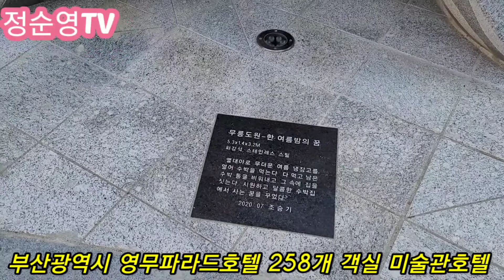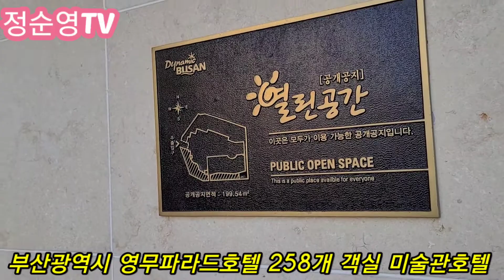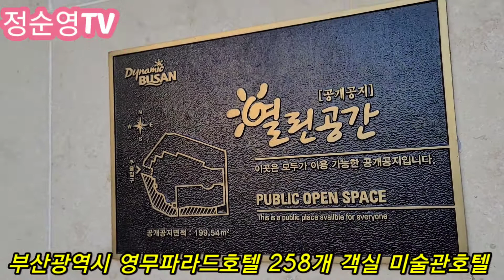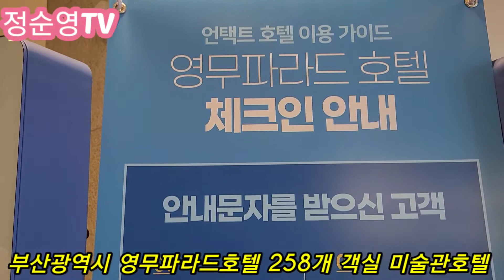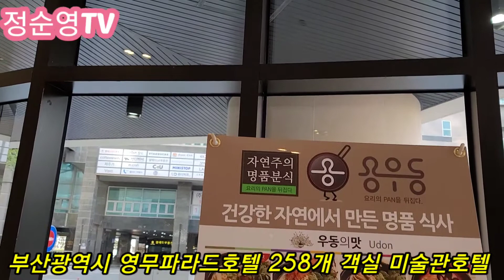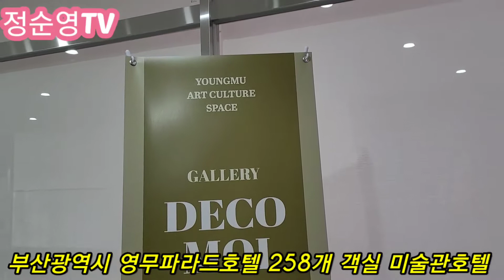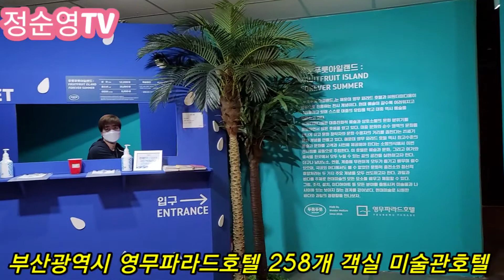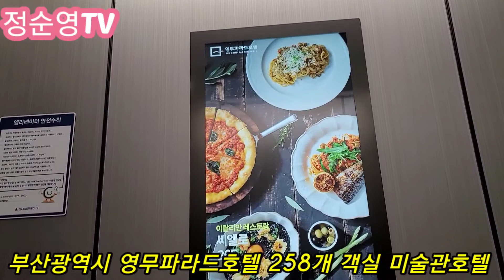부산해운대 영무파라드호텔 이모저모 2020년 10월 15일